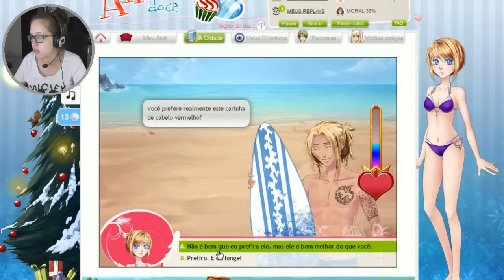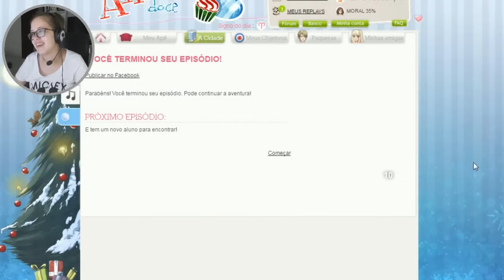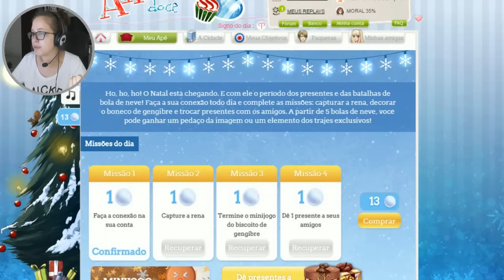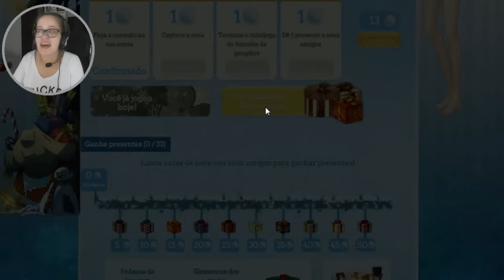AMOR DOCE ❤ #9 | À BEIRA MAR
▲ Equipamentos e editores:

- Câmera Canon SX170 IS
- FRAPS (The Sims 4)
- Gravador de Tela Pro da Apowersoft (outros jogos)
- Sound recorder (Windows)